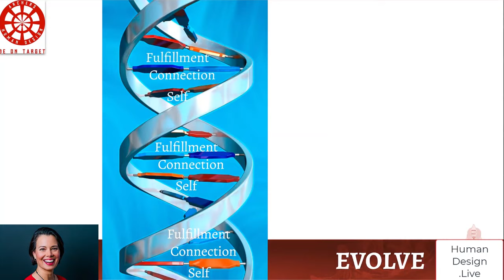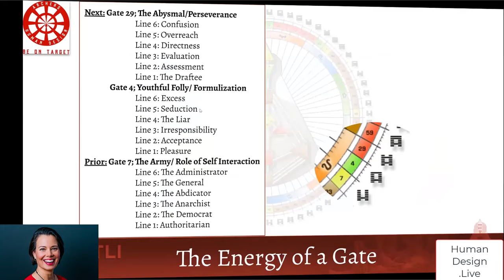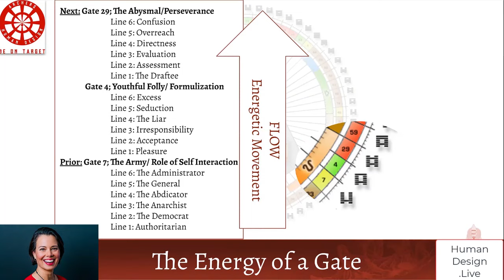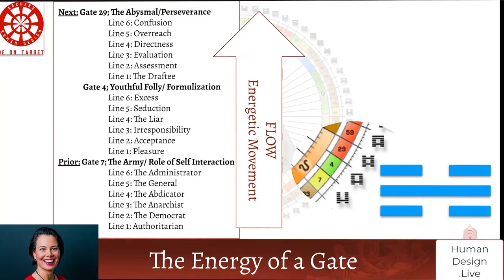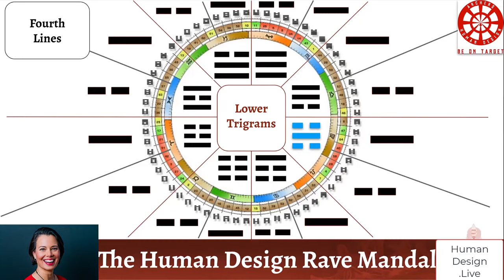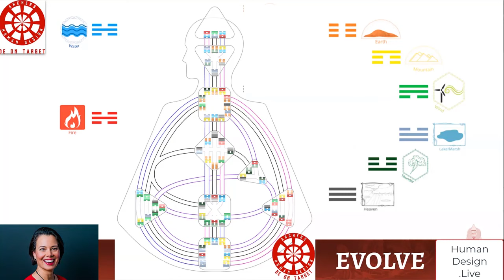Is it Destiny, Fate, or Karma that you're here for? Intro to Profiles